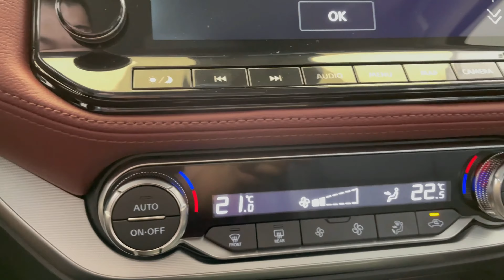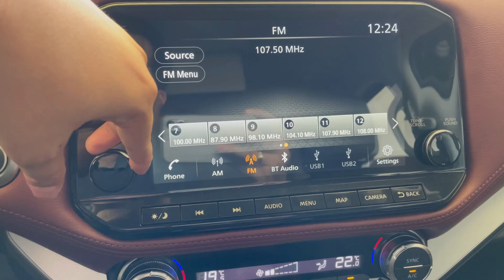2022 Nissan Terra 4x2 VL (Lunar Mettalic Gray | Product Review and Walk Around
CAR REVIEW OF ALL NEW 2022 NISSAN TERRA 4x2 VL (LUNAR METTALIC GRAY)

FOR MORE CAR REVIEWS AND SUGGESTION